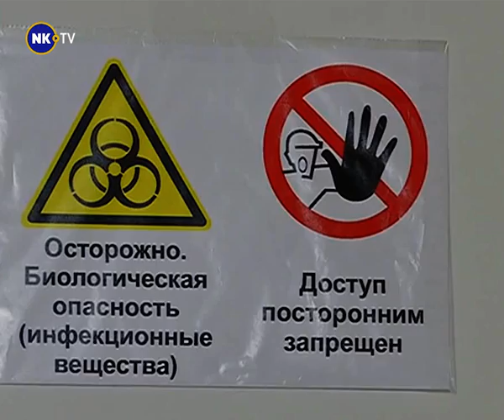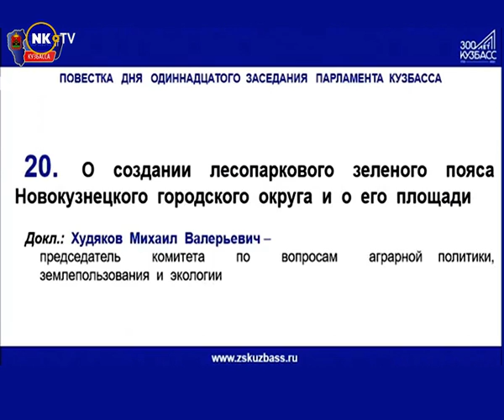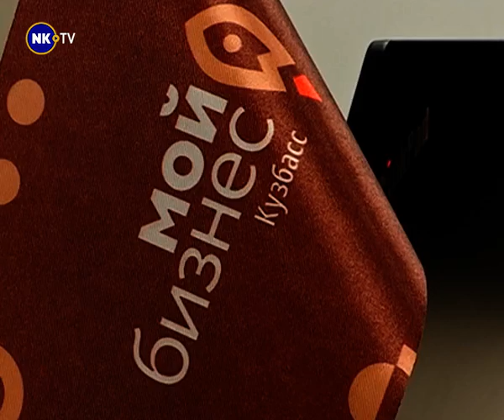Новости недели с Александром Невским 21-25. 09. 2020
1. Все социальные обязательства будут выполнены.
2. Коронавирус, грипп – и как с этим жить.
3. Зеленый щит Новокузнецка урезали.
4. Поверка счетчиков по-новому.
5. МФЦ для частного бизнеса.